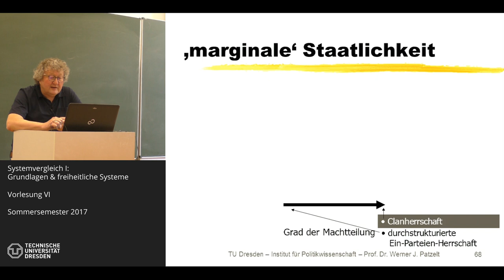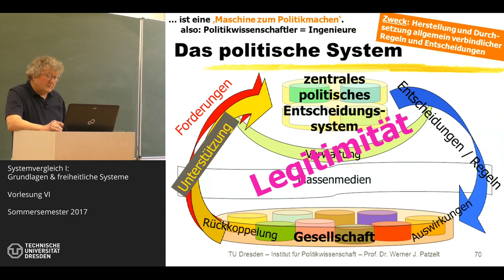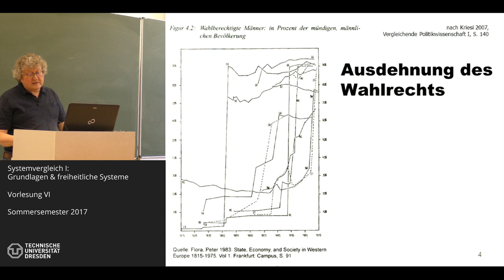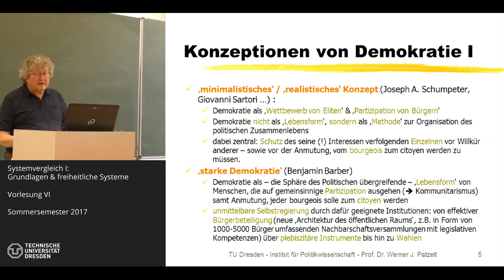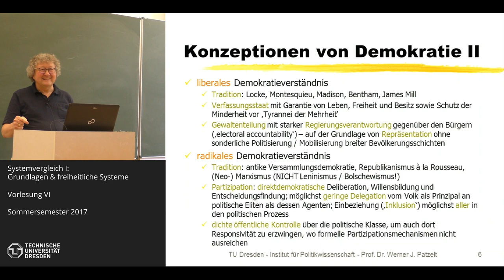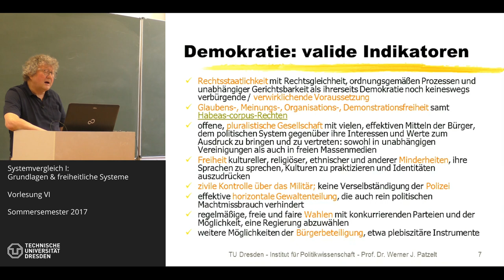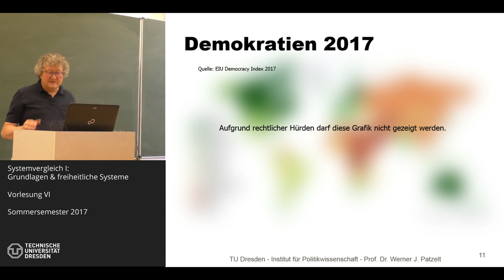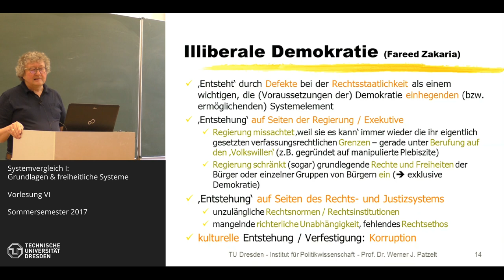Staatlichkeit und Demokratien im Vergleich - 6/12 - Prof. Dr. Werner J. Patzelt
Thema der Sitzung: Marginale Staatlichkeit, Pathologien politischer Systeme (Foliensatz 01), Konzeptionelle Grundlagen und Abstufungen von Demokratie (Foliensatz 02)